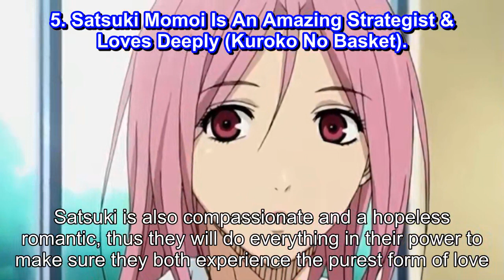Attack On Titan 10 Anime Characters Who Would Be A Perfect Match For Armin